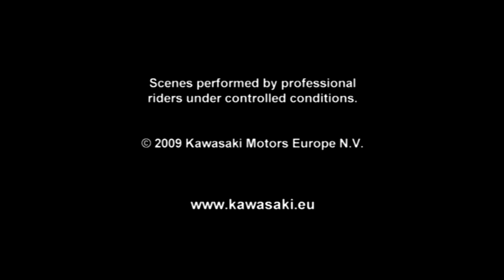Kawasaki 1400GTR (2010)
Silky smooth power delivery with a characteristic Kawasaki edge puts the 1400GTR in a class of its own. Adavanced engineering, practical features and outstanding performance, the latest 1400GTR has them all.